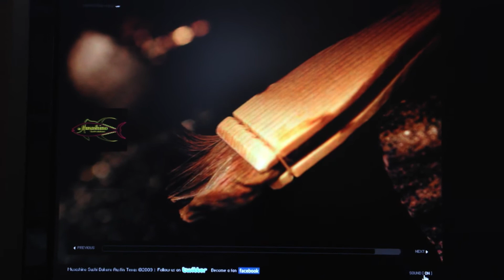Musashino Sexy Sushi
They obviously forgot the voice over for their website.